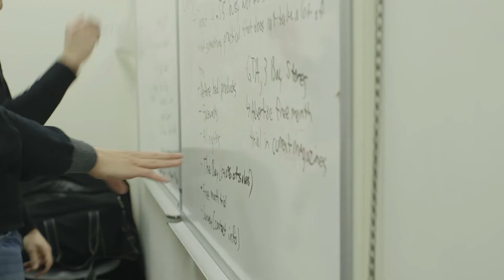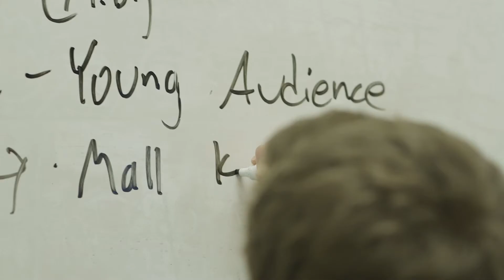myNCstory ~ NC School of Business: Students test skills at Vanier BDC Case Challenge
It’s the ultimate pressure-cooker business competition. At the Vanier BDC Case Challenge, the heat is on and the clock is ticking for student teams from across Canada who have only three hours to complete their mission: analyze a problem and create a marketing plan before facing a panel of judges. Meet a team of three Niagara College Business - Sales and Marketing students who, after months of preparation, are about to put their skills to the test.